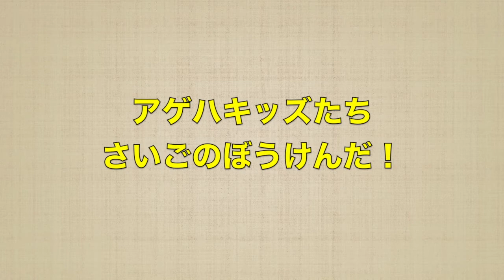アゲハキッズの冒険その５「僕らはアゲハだ！編」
べべ・ロッカです。

アゲハチョウのこどもたちの成長記録。
「アゲハキッズ冒険シリーズ」はこちらです。

アゲハキッズの冒険